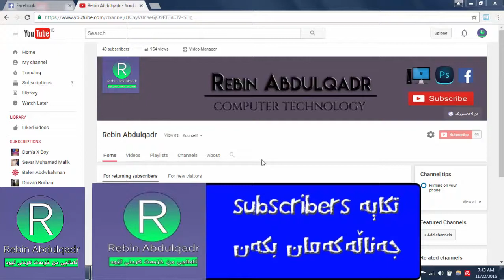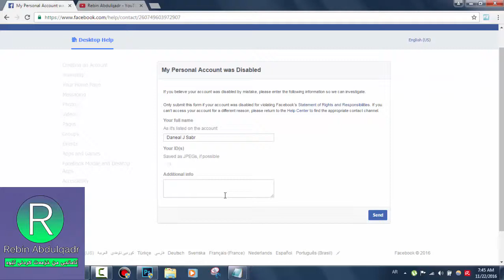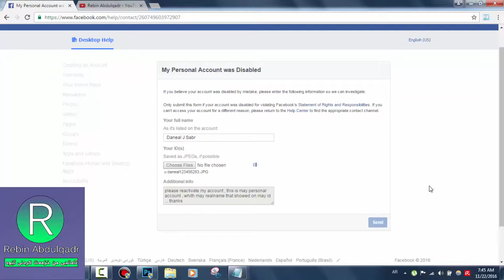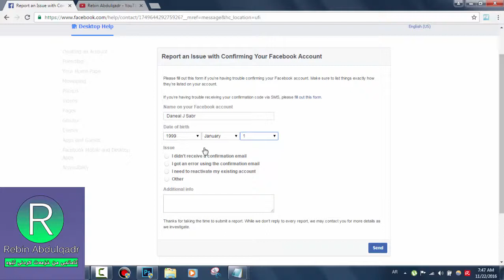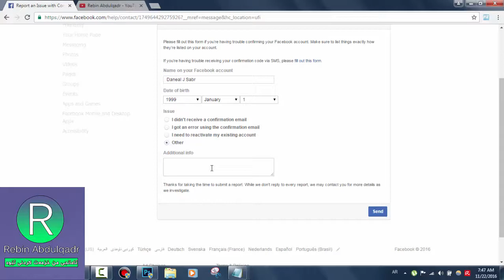چاكردنه‌وه‌ی فه‌یسبووكی دیس ئه‌پڵ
سڵاو هاوڕێیان له‌م فیركاریه‌ دا باس له‌ چۆنیه‌تی چاكردنه‌وه‌ی فه‌یسبووكی دیس ئه‌پڵ ئه‌كه‌م كاتێك ریپۆرت ئه‌بێت لێمان چۆن چاكی بكه‌ینه‌وه‌ له‌م فیركاریه‌ باسم كردوه‌ ئه‌توانن سودی لێ ببینن
كۆده‌كه‌ :- please reactivate my account , this is may personal account , whith may realname that showed on may id ... thanks
لینكی 1 :-
لینكی 2 :-
هیوا دارم سودی لێ وەرگری
ئێمە بەردەوامین لە خسمەت کردن بە ئێوە
تکایە ئێوەش رێز لە ماندوو بونمان بگرن سوپاس
سەیری ڤیدیۆکانی پێشووتریش بکەن هیوا دارم سود وەرگرن
➤ like vedio بیرت نەجێت
➤ comment هەر رەخنە شتێکتان هەیە بۆمان بنوسن لە
سوپاس بۆ بینەر بونت
سوپاس بۆ سەیر کردنی ڤیدیۆکە